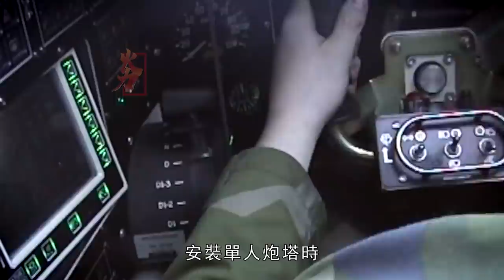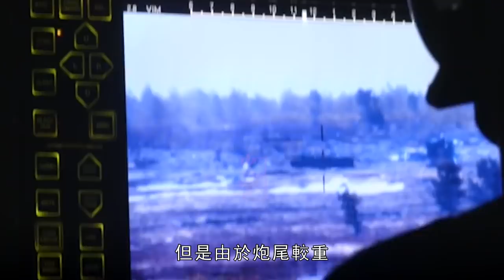西方步兵戰車的常青樹，世界步兵戰車的領跑者，使用L/70B型40毫米機關炮，具備一定的防空能力，在2000米的距離上能夠擊穿150毫米的裝甲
該車專為北歐亞北極氣候而開發，在雪地和濕地中具有非常好的機動性，同時攜帶和支持八名，後來的版本六名裝備齊全的下馬士兵。其他變體包括前方炮兵觀察、指揮和控制、防空、裝甲救援車、電子戰等。CV90 和 Hägglunds E 系列炮塔一直在持續開發，投入超過 400 萬小時，並且仍然採用現代保護、武器和網路解決方案進行生產。目前，共有 15 種型號的 1,280 輛車輛在7個用戶國服役，其中4個是北約成員國。
Developed for Nordic subarctic climates, the vehicle has very good maneuverability in snow and wetlands, while carrying and supporting eight, and later versions, six fully equipped dismounted soldiers. Other variants include forward artillery observation, command and control, air defense, armored rescue vehicles, electronic warfare, and more. The CV90 and Hägglunds E-series turrets have been continuously developed with over 4 million hours invested and are still in production with modern protection, weapons and cyber solutions. Currently, a total of 1,280 vehicles of 15 models are in service with seven user countries, four of which are NATO members.